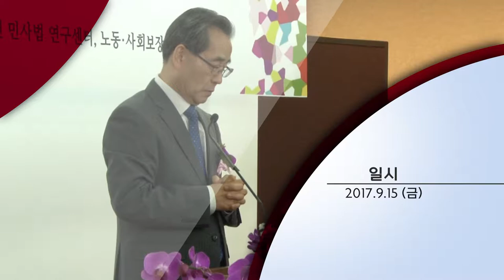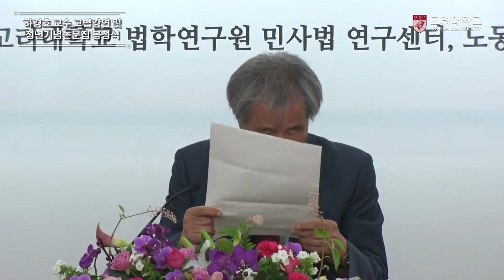[고려대학교 Korea University] 하경효교수 고별강연 및 정년기념논문집 봉정식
하경효교수
고별강연 및 정년기념논문집 봉정식

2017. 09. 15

고려대학교 교우회관